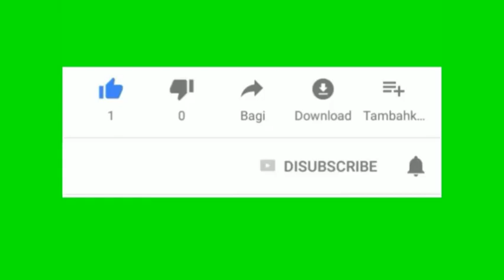Electro magnetic paint dipping machine - foundry students project center in coimbatore kerala andhra